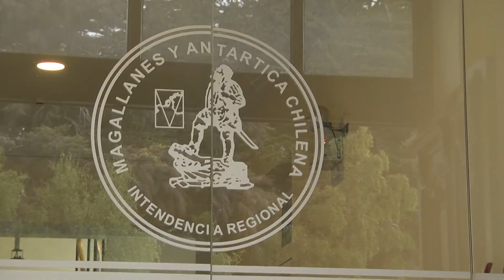Primer día de intendente Matheson - ITV Noticias